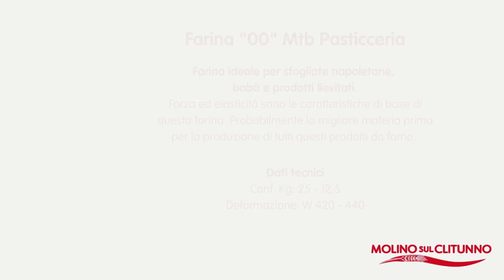Dolci&Dolci: le farine per Pasticceria di Molino sul Clitunno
Farine per pasticceria
Un’ampia gamma di prodotti di altissima qualità, progettata insieme ai maestri della pasticceria italiana. Farine speciali per soddisfare ogni esigenza di impasto e di lievitazione, dalla croissanteria ai prodotti a lunghissima lievitazione (panettone, pandoro e dolci tipici). Uno straordinario connubio di forza ed elasticità per ogni tipologia di lavorazione, che garantisce risultati eccellenti, ma soprattutto costanti e perfettamente ripetibili nel tempo.